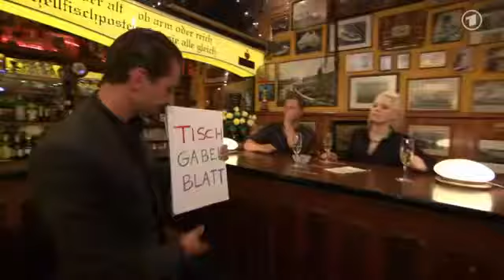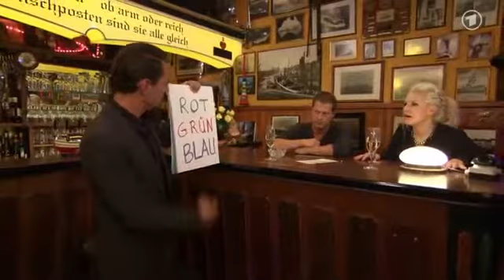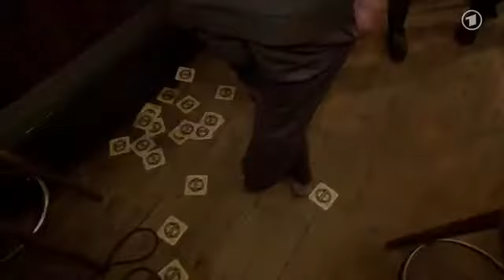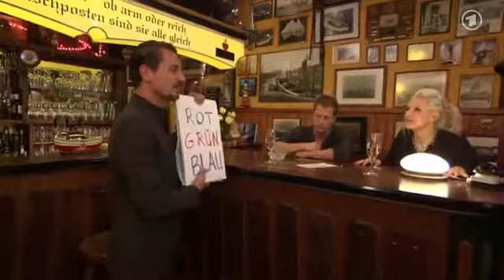83. INAS NACHT mit Til Schweiger und Thorsten Havener | ARD, 13.12.2014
Inas Nacht | Folge 83 | Erstausstrahlung 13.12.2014 Gastgeberin: Ina Müller Gäste: Til Schweiger und Thorsten Havener Musik: Milliarden und Exclusive Mehr Infos zu Ina Müller unter

Inas Nacht | Folge 80 | Erstausstrahlung 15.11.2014 Gastgeberin: Ina Müller Gäste: Rea Garvey und Tobias Moretti Musik: Mick Flannery und Ahzumjot Mehr Infos zu Ina Müller unter

Inas Nacht | Folge 105 | Erstausstrahlung 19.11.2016 Gastgeberin: Ina Müller Gäste: Volker Lechtenbrink und Thomas Anders Musik: Ina Müller und Von Wegen Lisbeth Mehr Infos zu Ina Müller.